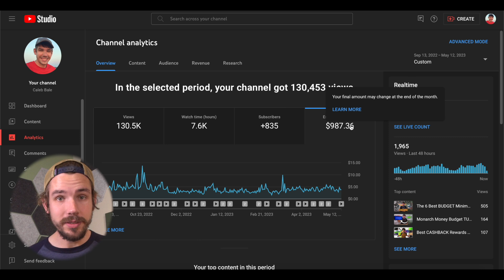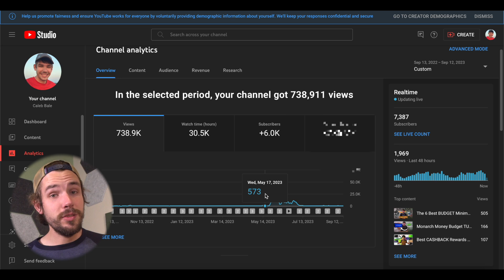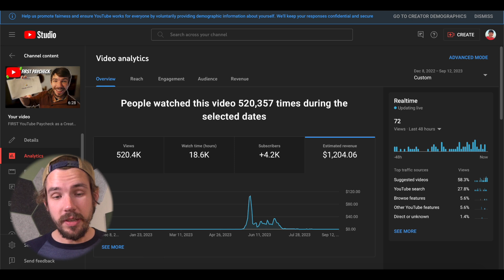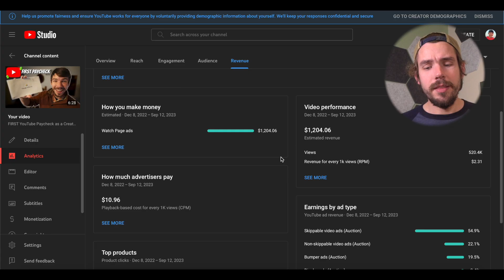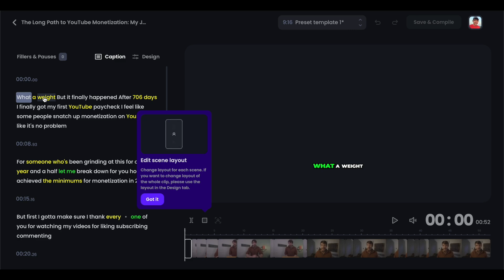First FULL Year of YouTube Monetization for Creator with 7k Subscribers // Real Analytics!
In today’s video, I show you guys what I made in my first full year being monetized on YouTube! As well as how much YouTube paid me for a video that garnered over 500k views in that period of time.

In this video, I break down my first year being monetized! I show how much I made total. I also show how much I made from a video I posted about my first month on YouTube (525k views). It definitely takes a lot of time to get monetized on YouTube. It took me over 20 months of consistently posting at least once a week! And because of that, I’d like to encourage you if you’re trying to get your channel going, keep it up. Continuously improve by getting other people’s help and advice.

My YouTube channel did fairly well the first year. I got over 700k views and I keep growing consistently. But the thing that surprised me was total how much I’ve made through the channel in the last 3 years.

I made money through 5 streams of revenue:
1. YouTube ad revenue
4. Referral Bonuses
5. Financial Coaching

I’ve made over $9k total from YouTube! Which is crazy to think about. I’m pretty happy with that even though my hourly rate is close to $5.50. But the biggest thing to realize is you really can make money from YouTube even without ad revenue. I’ve made more from the other streams of revenue than through ad revenue.

Timestamps:
0:00 - Intro
1:02 - My Journey to Monetization
1:26 - First Year Channel Analytics
4:12 - What I’m doing to increase shorts content
5:31 - Breakdown of TOTAL revenue from 5 income streams
6:52 - Total Hourly Rate through YouTube
7:19 - For all you watching

⚡️GET FINANCIAL COACHING⚡️
If you need some help with getting your debt worked out, set up a session with me. I legitimately want to help.

⚡️DOWNLOAD MY FREE KINDLE BOOK⚡️
Graduated and Clueless: How to live like an adult when life is confusing

Sony A7S II
Neewer 660 LED bicolor lights
Rokinon 12 mm lens
Magnus VT 4000 tripod
Rode Video Mic